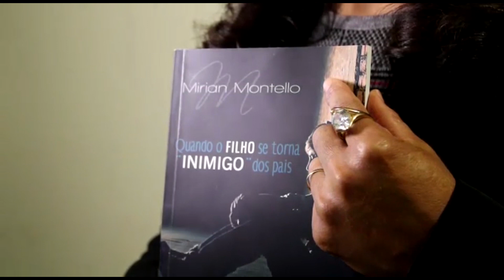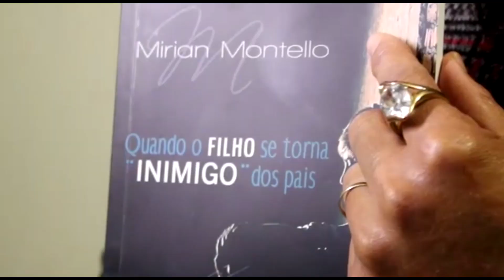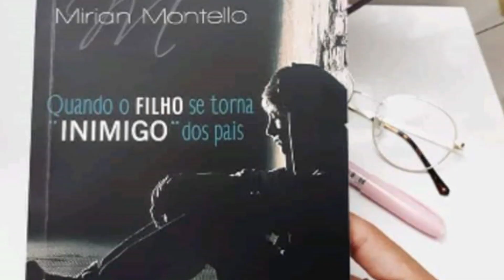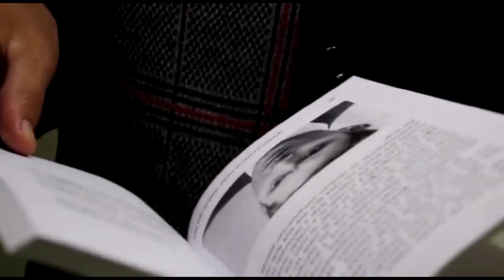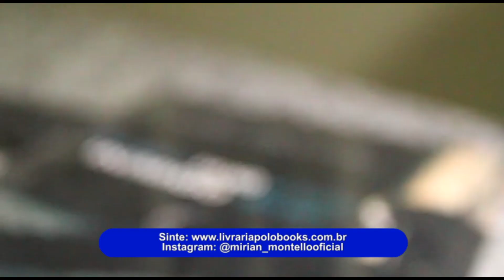CONFLITOS ENTRE PAIS E FILHOS NA ADOLESCÊNCIA